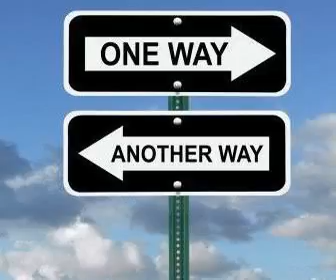The Other Way